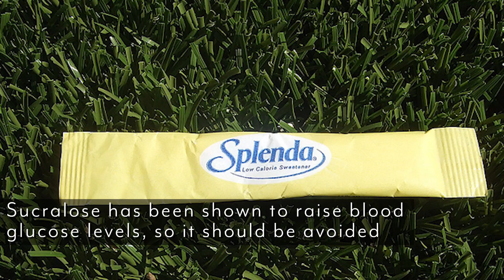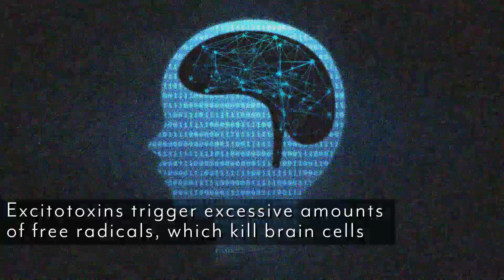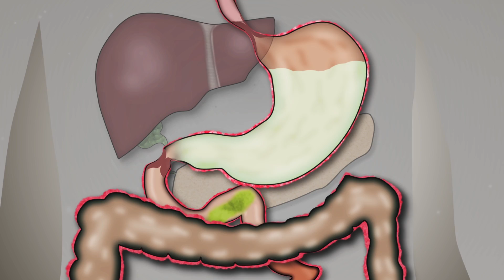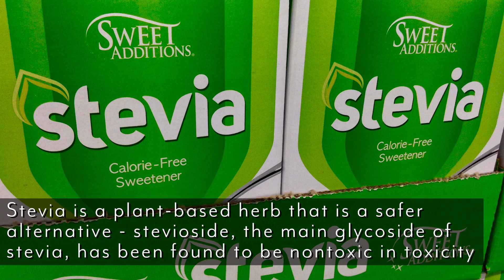Keto Diet Tip: How Artificial Sweeteners Affect Ketosis- Thomas DeLauer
Keto Diet Tip: How Artificial Sweeteners Affect Ketosis- Thomas DeLauer… I wholeheartedly understand that when you're on a keto diet it's super tough to get away from the sweets, at least at first. So a lot of times it's a very, very easy to find ourselves just reaching for something artificial, something that gives us that little bit of a crutch. If you're someone that has a sweet tooth to begin with, it can be really difficult to break that away and totally rip the band-aid off when it comes to going keto.

What I want to do in this video is I want to help you understand how artificial sweeteners affect the ketogenic diet. But I don't just want to talk about artificial sweeteners, I want to talk about artificial sweeteners, I want to talk about sugar alcohols and I want to talk about natural sweeteners. Because they all have a slightly different process within the body and they all affect ketoses in a slightly different way.

So I figured if I put this out here you can make your own educated decision. But I do want to say, first and foremost, before we get into any of the science or any of the physiology, that when it comes down to artificial sweeteners, so much of it is psychological. Okay, so much of the reason that we even reach for those sweet treats is simply because our bodies are still adjusted to it, but more so because we think we need it. And a lot of times we were referred to these artificial sweeteners as almost a form of methadone. It's like something like you're just giving yourself a little bit of that sweetness to get you through this transition period.

When you're going into keto, one of the things that I will say is that in the very beginning if you have to use some artificial sweeteners to get you through that gray area, that's totally fine. But after a certain period of time you're not going to need them. Your taste buds are going to change, your cravings are going to change, your insulin response is going to change and you'll find that you'll only need those sweet things if you continue to eat those sweet things. Okay. Now that's out of the way, let's get to the science.

So the first thing I want to talk about are the artificial sweeteners. We're talking about the saccharine, things like Sweet'n Low, we're talking about Splenda, Sucralose, we're talking about Aspartane, we're talking about things like Equal, little blue packets and the things that are in diet sodas and stuff like that. First off, artificial sweeteners like this are totally synthetic. There's no actual bioidentical process within the body, they're totally synthetic and they are regulated by the FDA. So the FDA does look at them to see if they're "safe" or not, but that doesn't always mean that they're truly safe.

So what we want to look at is how these sweeteners affect you in a ketogenic diet. Now, mainly we have found that artificial sweeteners don't have a response with blood glucose or insulin, so that would lead us to believe that they're relatively safe to use on keto. Now, safe is a relative term, I'm not saying that they're safe for long term use, but by and large they're not going to really affect your ketone levels. However, what we are finding is that sucralose is so close to sucrose, we're talking about Splenda here, that it does have an effect.

Well let's talk about saccharine for one second and let's talk about Equal for one second. There were a studies that was published in the journal Epilepsia that took a look at test subjects that were on a ketogenic diet because they were epileptic. So this means super therapeutic processes of ketoses. We're talking like very, very high fat, very low protein to where it would be very important to make sure that carbs are aligned properly. Now what they've found is that these epileptic subjects did not get kicked out of the ketosis when they use saccharin. So that does tell us that when it's a bonafide artificial sweetener, there shouldn't be a digestive response that elicits that blood glucose spike and an insulin spike, therefore telling us that it's ultimately safe.

2) Effects of stevia, aspartame, and sucrose on food intake, satiety, and postprandial glucose and insulin levels. (n.d.). Retrieved